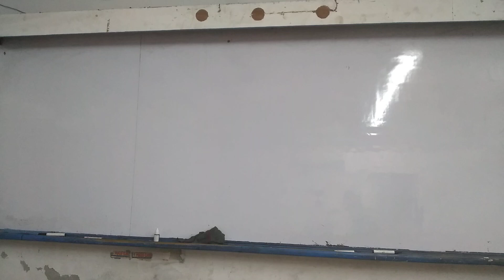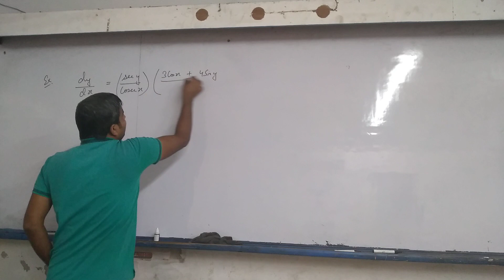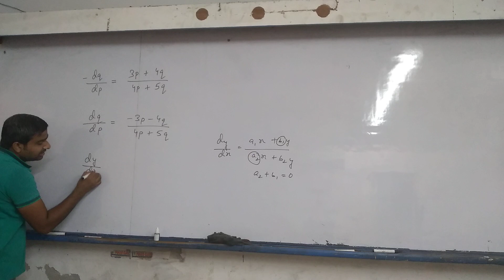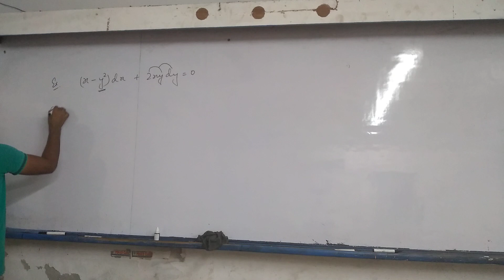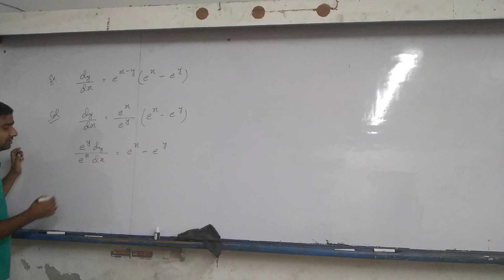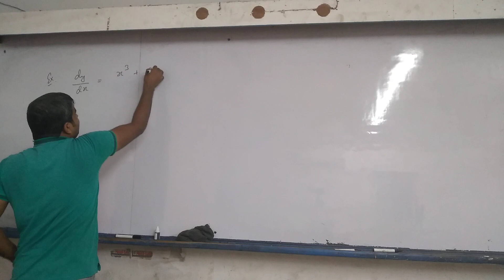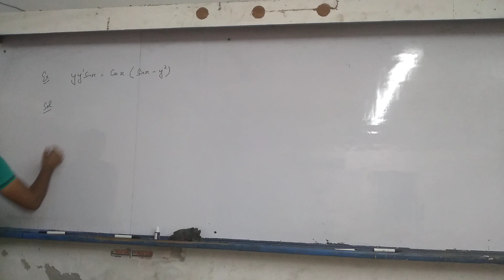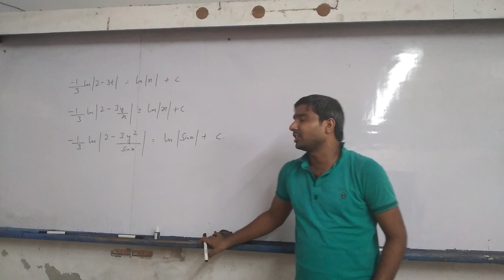Jee Maths | Differential Equations 14 | Questions (Part-5)